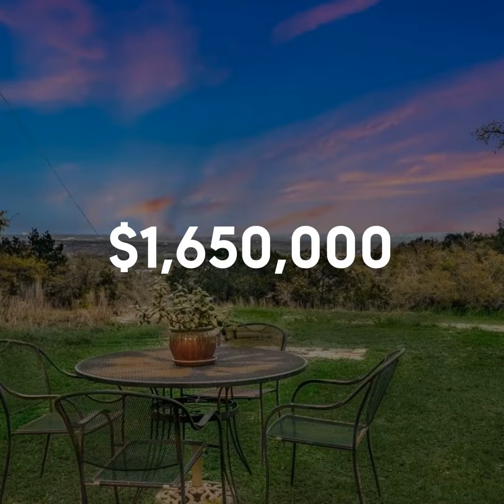520 Harmon Hills Cove, Dripping Springs, TX 78620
These 10 acres are what Hill Country dreams are made of: panoramic views + light residential restrictions that provide multiple options for development and use. The peaceful Hill Country views can be seen from several potential build sites. You can even catch a glimpse of Downtown Austin poking above the horizon to the east. This is an incredible opportunity to build your Hill Country estate or compound with additional dwellings for family and friends, or an AirBnB business. Serviced by City Water, the property is not hindered by dependence on a well. 4 structures in total are hooked up to water and power, with the ability to add more. The property can be kept in tact, or subdivided. Just 2 miles west of Dripping Springs with easy access to Hwy 290 at two lights and an additional property entrance on Harmon Hills Cove. Currently, the main house is a manufactured, 3 bed, 2 bath home in good condition with great, peaceful vibes. The climate controlled sun room faces the east for hill country gazing. Two garage - workshops can be easily converted into fully livable structures for use as primary living or renting, long term or short term. Two EV chargers and two RV hookups are also on-site. What are your Hill Country dreams? You can make them reality here.